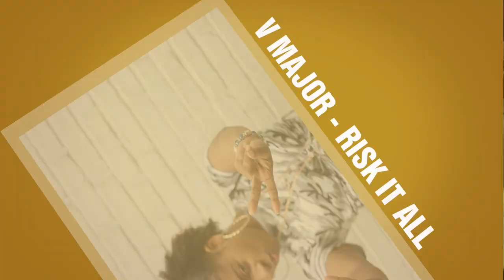THE SHOWKASE EPISODE 4 V MAJOR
It's a pleasure to introduce V Major to THE SHOWKASE.  She is hitting the spotlight with her positive vibes and inspiring message through her hot new single "Risk It All."  In an industry where promoting safe sex is taboo,  V Major is breaking all the rules.  Check her out on:

Sound Cloud:  VMAJORMUSIC